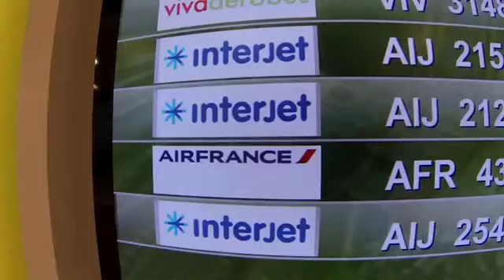My Way Back Home - My Sister's Birthday Surprise Video - Presente de aniversário para minha irmã.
Um mochileiro, que já estava viajando a 19 meses, decidiu fazer uma surpresa pra sua irmã direto da Guatemala, já que tinha perdido o aniversário dela no ano anterior.

Com uma GoPro3 na mão, passando por diversos lugares, ele criou esse vídeo.

A idéia genial foi do francês Nicolas Foubert.
Músicas do vídeo: "Don't worry be happy -- Bobby McFerrin" e "I got you -- Jack Johnson".

Birthday (Quotation Subject),Guatemala (Country),sister,brother,Sisters,surprise,birthday,family,viagem,trip,beautifull,emocionante,Emotion (Taxonomy Subject)